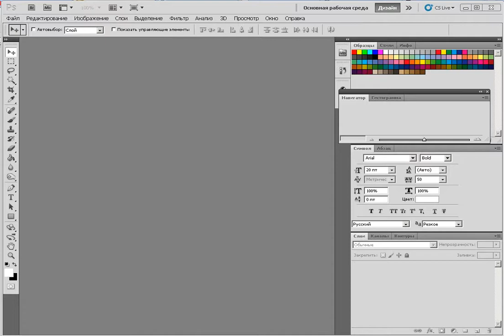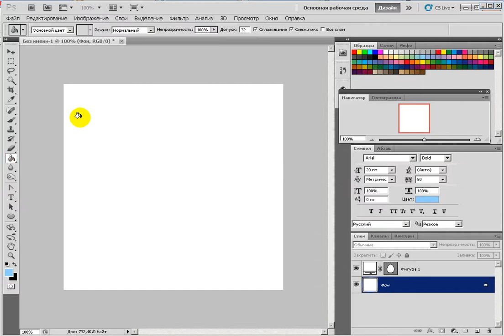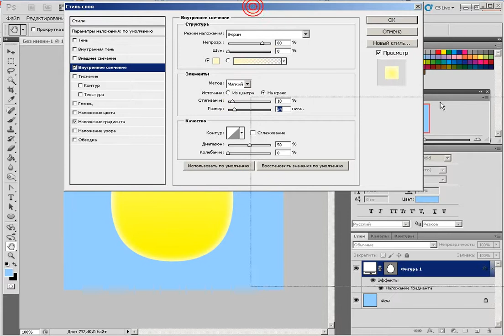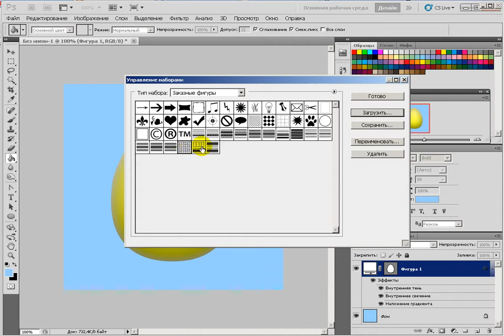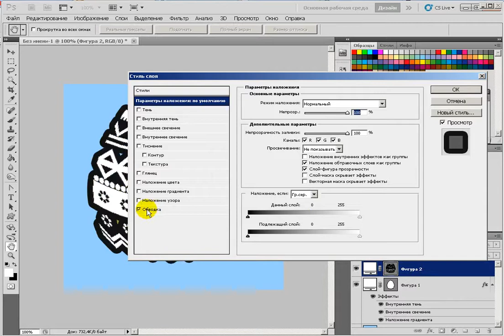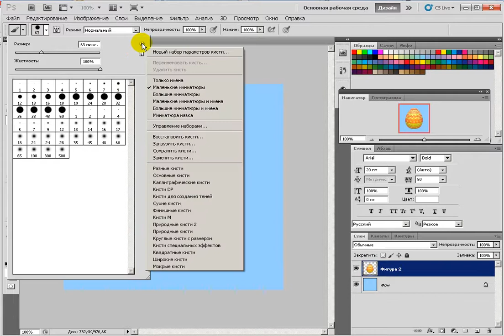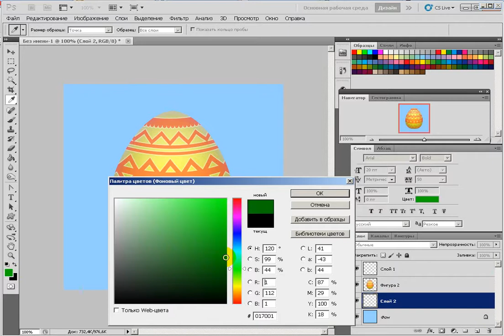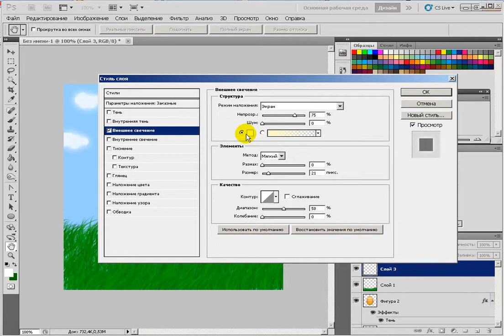Как нарисовать пасхальное яйцо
Как нарисовать пасхальное яйцо, яйцо в фотошопе
САЙТЫ АВТОРА